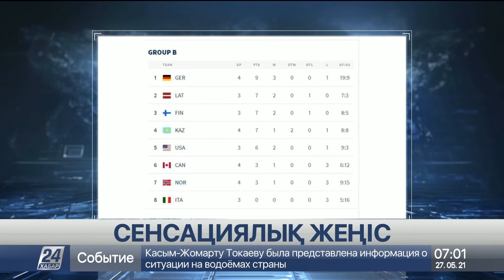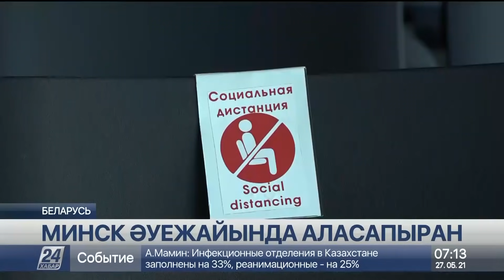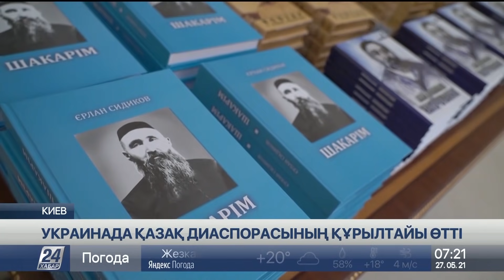27 мамыр 2021 жыл - 07.00 жаңалықтар топтамасы